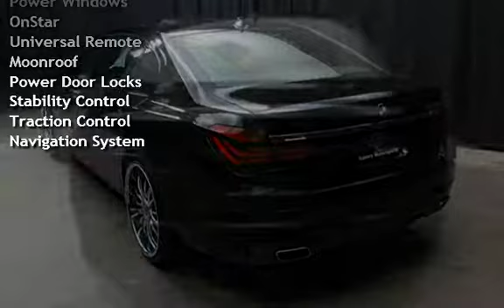2014 BMW 750Li Msport for sale in Phoenix, AZ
for many more Photo's Low Overhead = Best Prices on the Highest Quality Used Cars Luxury Motorsports offers a No Hassle, Easy and Enjoyable way to purchase your next vehicle. Stop by and see how easy we make it.

Luxury Motorsports is here to service all of your automotive needs no matter where you are located: Scottsdale, Mesa, Chandler, Peoria, Apache Junction, Surprise, El Mirage, Avondale, Goodyear, Fountain Hills, Tempe, Sun City, Queen Creek, Gilbert, Glendale, Anthem, Verrado and Phoenix!